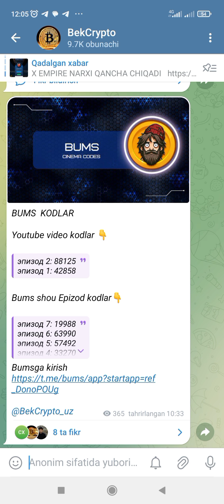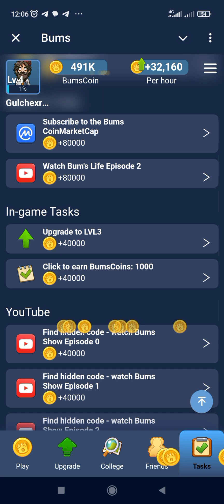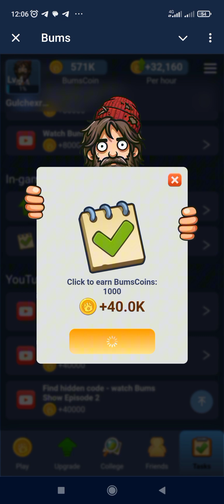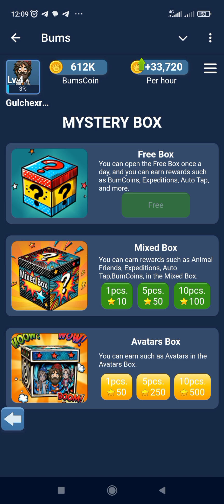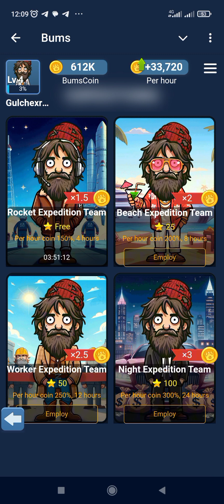BUMS OYINI QANDAY O'YNALADI. BOMJ NI MILLIARDERGA AYLANTIRAMIZ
Assalom aleykum. Ushbu Kanalda Kriptovalyuta haqida ma'lumotlar va sarmoyasiz pul ishlash yo'llari haqida o'rgatib boramiz.

Telegramga o'tib kuzatib boring doimiy kripto oyinlar kodlari tashlab boriladi.